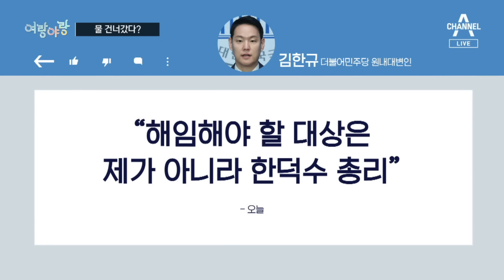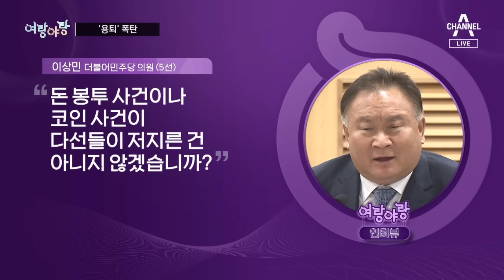[여랑야랑]물 건너간 엑스포? / ‘용퇴’ 폭탄 | 뉴스A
[여랑야랑]물 건너간 엑스포? / ‘용퇴’ 폭탄

Q. 여랑야랑, 정치부 안보겸 기자 나왔습니다. 첫 번째 주제입니다. '물 건너간 부산 엑스포?' 아직 엑스포 개최지가 결정되지 않았잖아요?

Q. 이 이야기를 들은 여당이 가만히 있지 않았을거 같은데요?

Q. 지난 9일 발언하고 며칠째 논란이 이어지는건데. 김한규 원내대변인, 당사자는 뭐라고 하나요?

Q. 잼버리 대회가 끝나기가 무섭게 정치 설전이 시작된 것 같네요. 두 번째 주제, 보죠. 폭탄인데, 무슨 폭탄일까요?

Q. 한 마디로 '올드보이 들은 이제 그만 물러가라'는 의미군요.

Q. 그런데 이 용퇴론, 민주당 내에서 얼마 전에도 나왔던 것 같아요?

〈평일〉
08시 50분 김진의 돌직구 쇼
12시 00분 뉴스A 라이브
17시 20분 뉴스TOP10
19시 00분 뉴스A

〈주말〉
12시 00분 토요랭킹쇼·뉴스A 라이브
17시 40분 뉴스TOP10
19시 00분 뉴스A

〈평일〉
08시 00분 라디오쇼 정치시그널 (유튜브 라이브)
08시 50분 김진의 돌직구 쇼
10시 20분 김진의 더라방 (유튜브 라이브)
12시 00분 뉴스A 라이브
15시 50분 강력한 4팀
17시 20분 뉴스TOP10
19시 00분 뉴스A

〈주말〉
12시 00분 토요랭킹쇼·뉴스A 라이브
17시 40분 뉴스TOP10
19시 00분 뉴스A